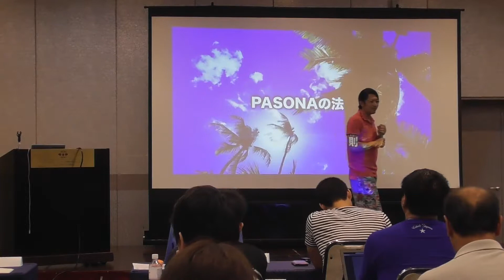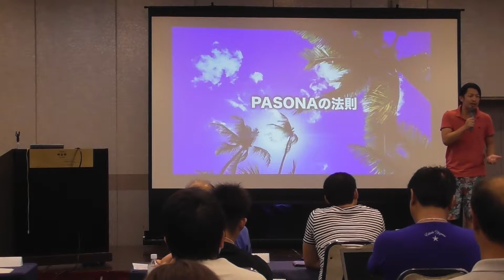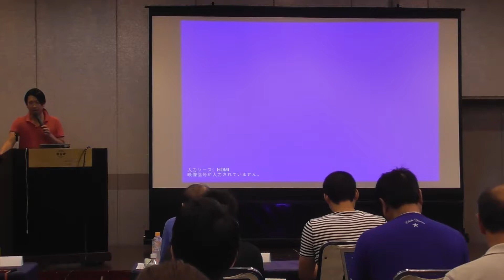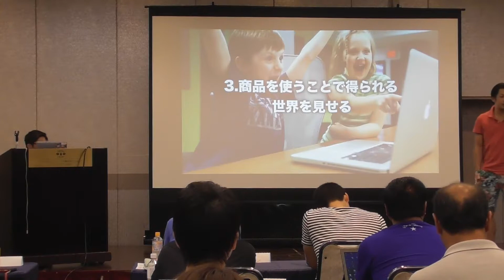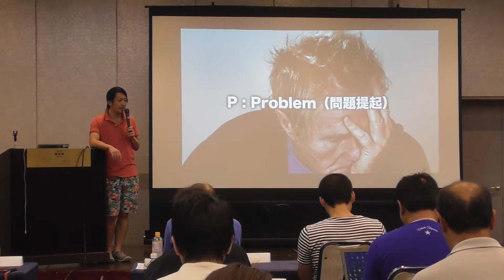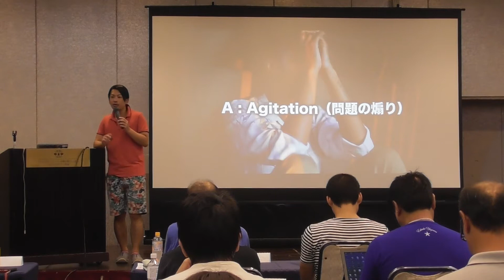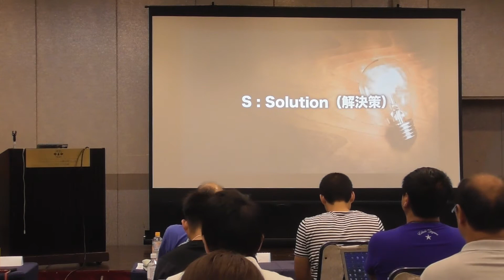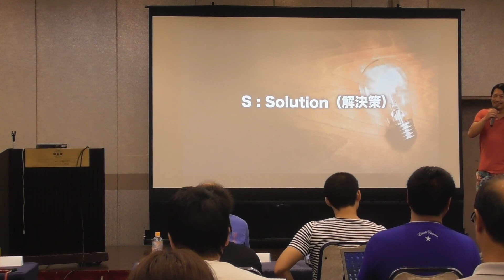まーし学長 ブログ講義⑤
吉川将大
吉川　将大
南国大学
南国　大学
南国生
マーシ
まーし
マーシ吉川
Masi Yoshikawa
Masahiro Yoshikawa
MASI YOSHIKAWA
MASAHIRO YOSHIKAWA
YOSHIKAWA MASI
Yoshikawa Masi
MasiYoshikawa
YoshikawaMasi 【2018年夏南国ブートキャンプ】
講義動画